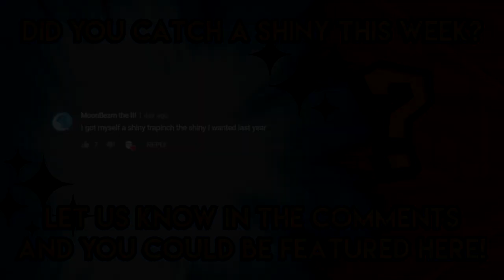Pokemon GO Shiny Compilation #71